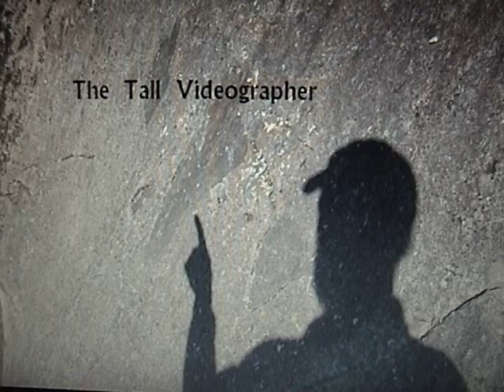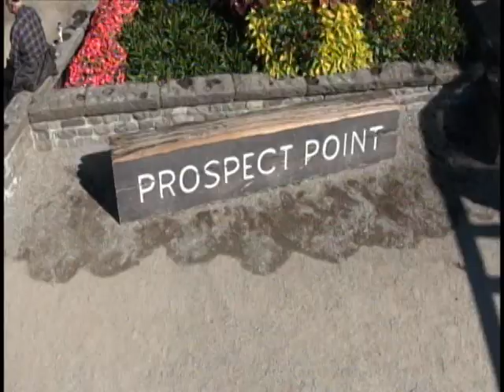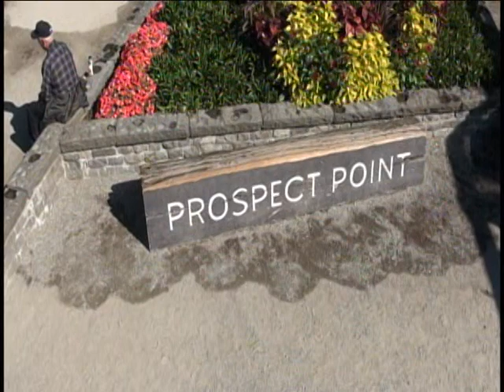The Tall Videographer - Prospect Point, Vancouver, BC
Prospect Point in Vancouver's Stanley Park has fine views of West Vancouver, North Vancouver, the local mountains, Howe Sound, and Lions Gate Bridge. Freighters, Cruise Ships and pleasure craft pass into and out of Burrard Inlet.